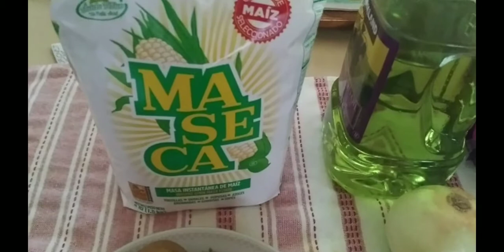Pupusas de papa. Receta completa😋